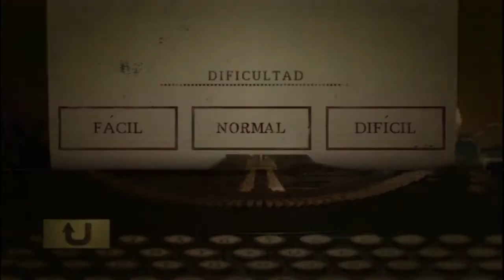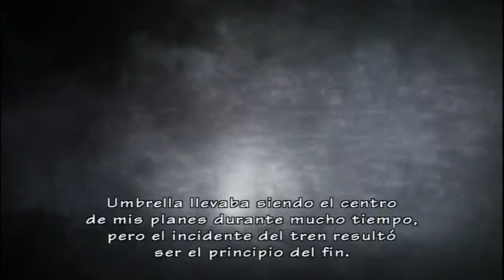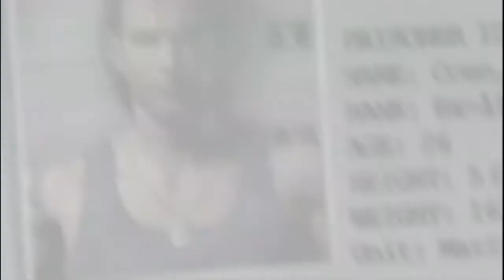RESIDENT EVIL.THE UMBRELLA CHRONICLES.GUIA COMPLETA.PARTE 1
1 PARTE DE ESTE FABULOSO JUEGO.HARE TODAS LAS FASES.JUEGO SALIDO ANTERIORMENTE PARA LA WII Y AHORA UNA VERSION DESCARGABLE DE LA PLAY3.DISFRUTADLO